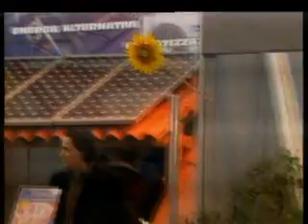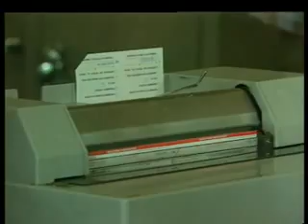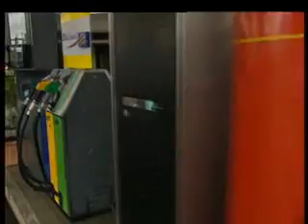III Forum QualEnergia (RaiNews24, parte 2)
Si è tenuto il 7 ottobre 2010 presso Palazzo Medici-Riccardi a Firenze, il terzo Forum "Qualenergia?". Organizzato da Legambiente, Editoriale La Nuova Ecologia e Kyoto Club, ha previsto incontri con esperti di settore e docenti universitari. Un'occasione di confronto tra le istituzioni, il mondo della ricerca e le aziende sui temi della finanza verde, della sostenibilità e delle fonti rinnovabili. Tra gli argomenti affrontati: "Edilizia a bassissimi consumi di energia", "La corsa delle rinnovabili", "Green Economy: Un'opportunità da non perdere".